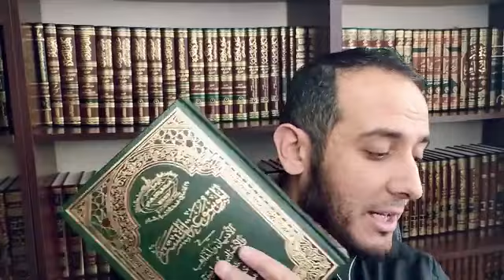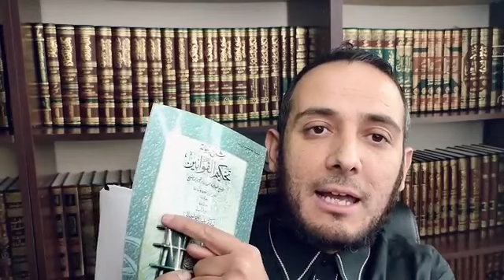SAAJID LIPHAM IS A MADKHALI MURJIAH SAUDI AGENT / SPEAKERS CORNER /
Brother Israalights dismantled Saajid Lipham Madkhali Agenda and how Saajid Lipham has evolved into a Hardcore Extreme Madkhali Murjiah